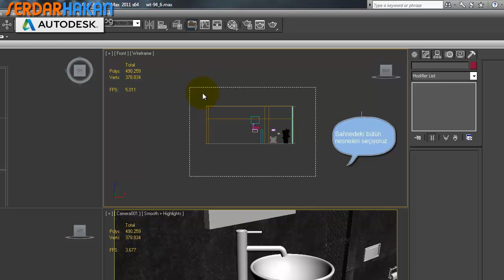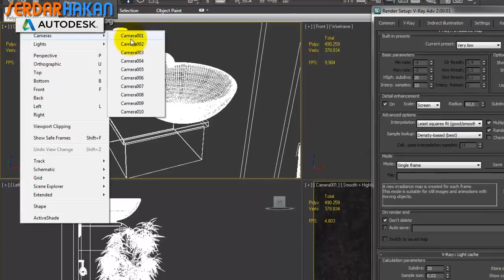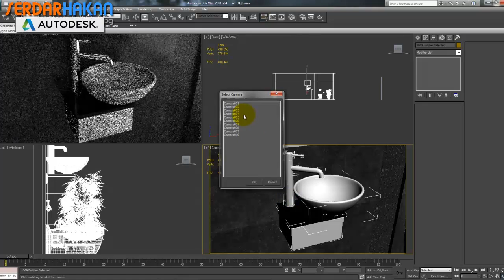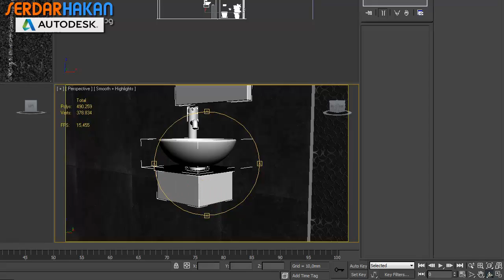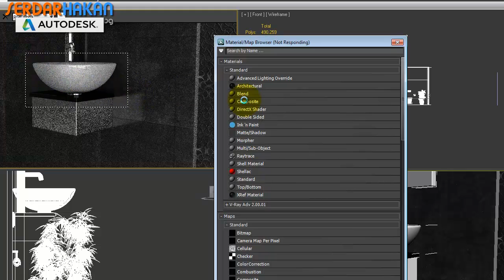Vray RT 2 0